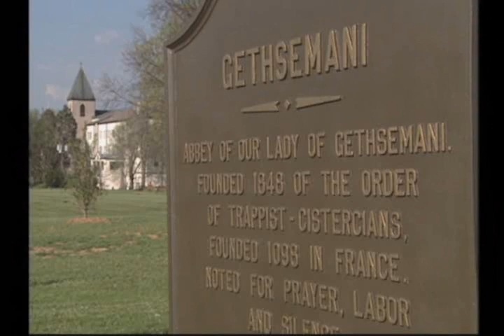Abbey of Gethsemani - Fr. Matthew's Compline Talks - The Power of Faith Part 1 of 2.wmv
Each evening after Compline, for many years, Fr. Matthew Kelty gave a talk to the retreatants.  Morgan Atkinson filmed a number of these talks in 2003 for posterity.  Fr. Matthew was 88 years old at the time.  Fr. Matthew was the author of several books of his thoughts on the spiritual life, and collections of his homilies.  He possessed, in his own words, "the gift of the gab."  He died peacefully in his room at the monastery in February, 2011.